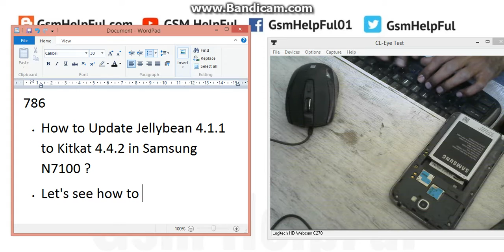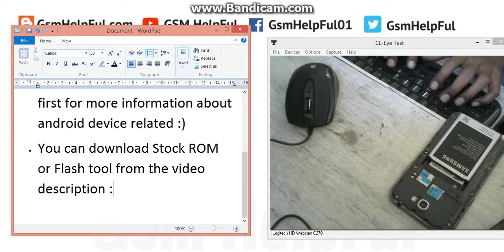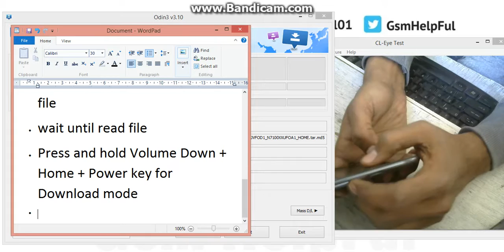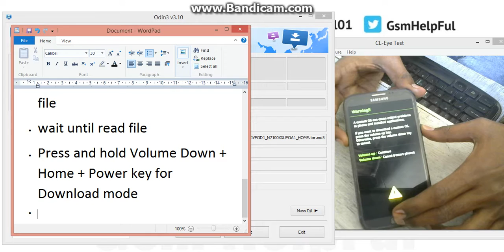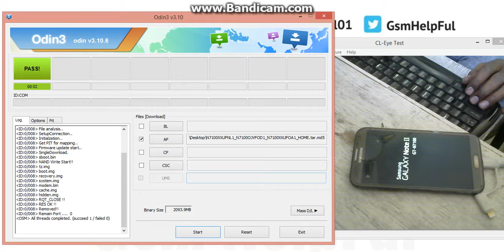How to Update Jellybean 4 1 1 to Kitkat 4 4 2 In Samsung Galaxy Note II N7100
How to Update Jellybean 4.1.1 to Kitkat 4.4.2 OR fix hang on logo, restarting, auto turn on internet connection, auto turn on WiFi connection, auto app installing, auto gone balance, pattern lock, screen lock in Samsung Galaxy Note II N7100 ?